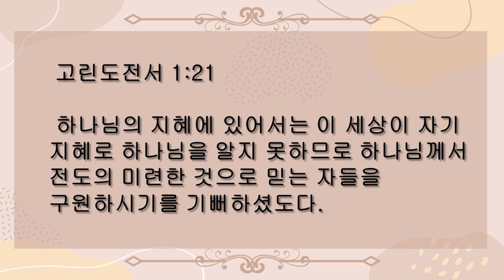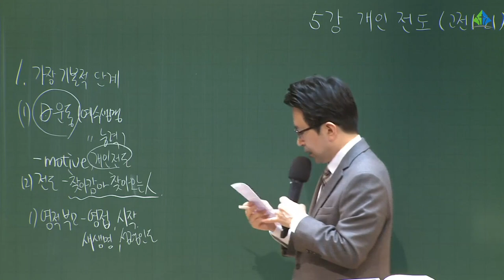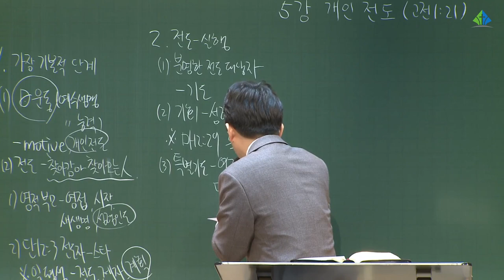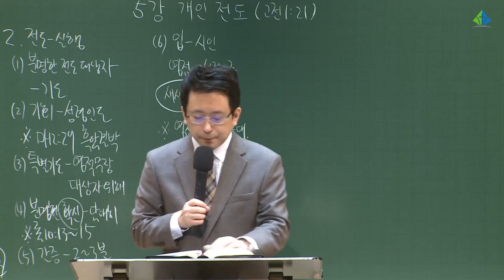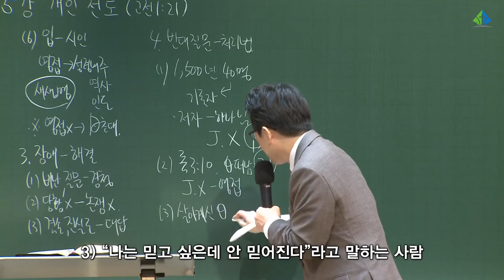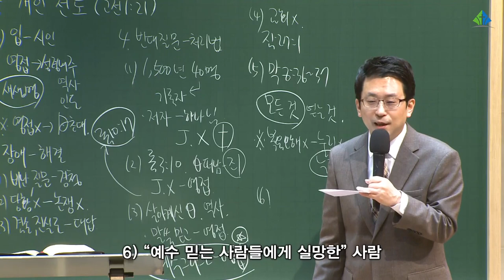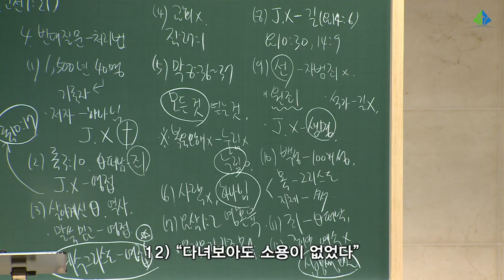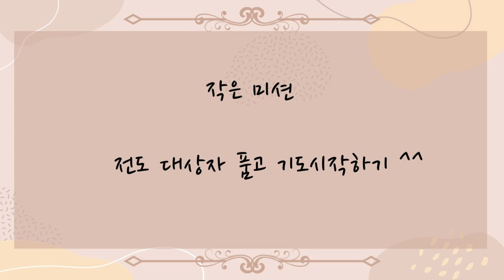[예원교회] 2022 훈련반 2기 - 기초반(5) - 개인전도 - 김대희목사 - 2022.03.27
기초반(5)
개인전도(고전1:21)
김대희목사